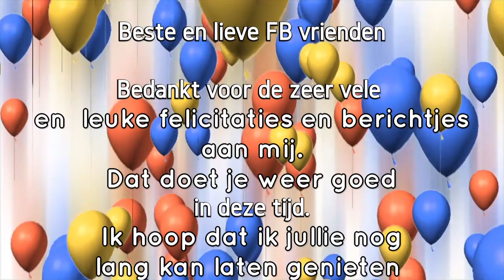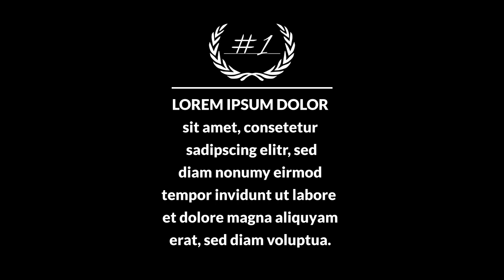bedankt verjaardag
Videobewerking